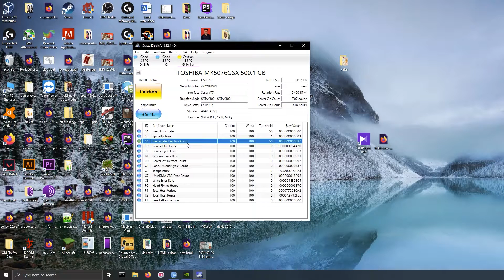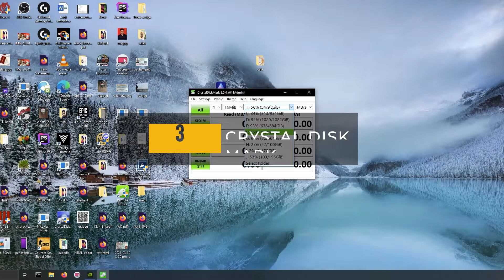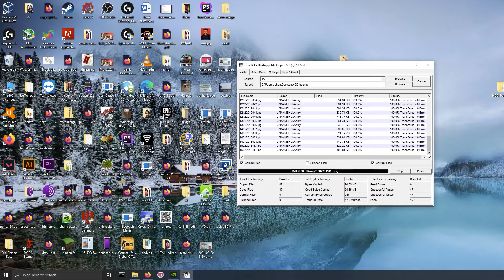Hard disk health check | How to recover data from dying harddisk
In this video I will show you how you can recover data from dying hard drive. I will also show you the tools that you can use to analyze and check the health of you hard drive. You will be able to fix issues with your hard drive,